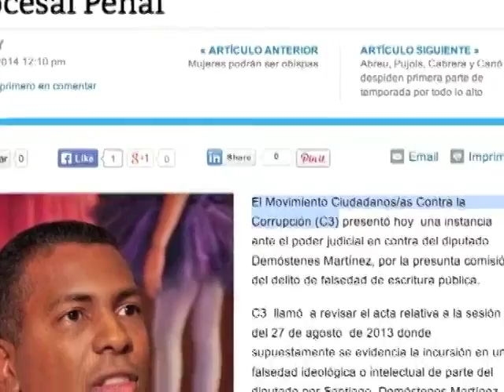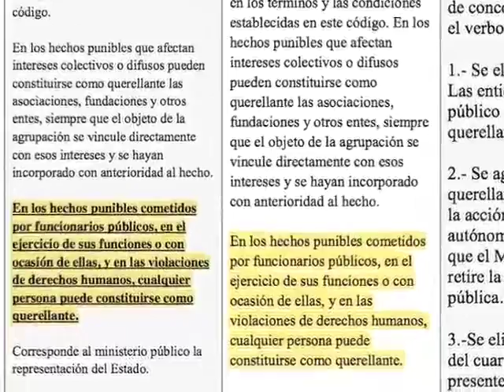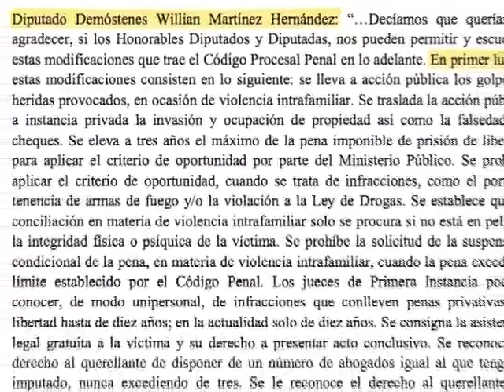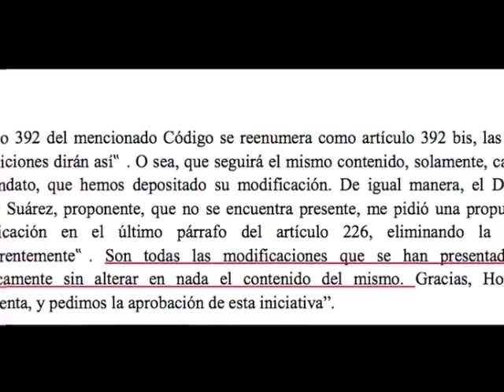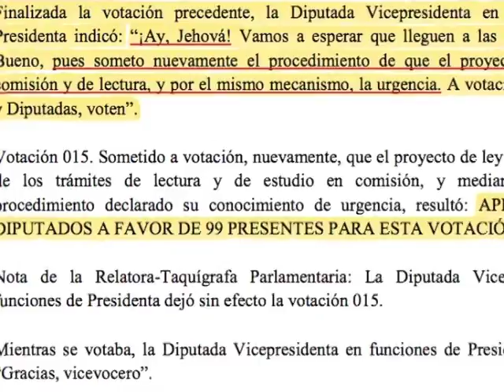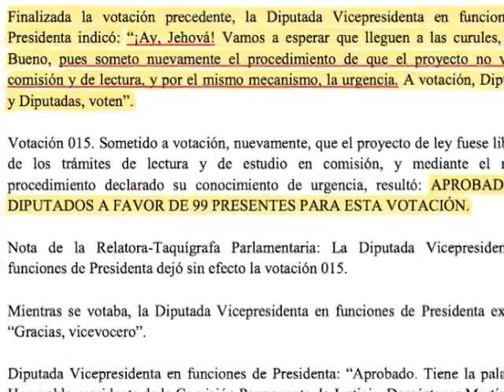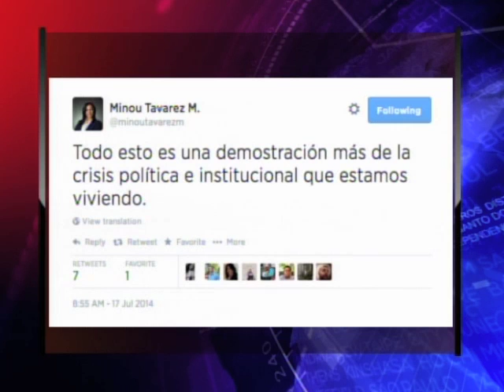Investigación eliminación derecho a querellarse contra func. públicos CPP #1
También puedes escuchar a José Devárez en su programa de radio, por los 89.7 FM (CDN La Radio) en Diario de 3 (L-V, 7 a 9 AM). En la web